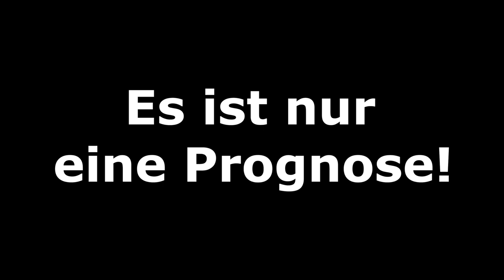[PS5] FIFA 21: Spieltag 12 (Englische Woche Teil 1) - 20/21 Bundesliga Prognose l Deutsch [FULL HD]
Kapitel:
00:00 Intro
00:22 SG Eintracht Frankfurt - Borussia M´gladbach
02:35 Hertha BSC - 1.FSV Mainz 05
04:36 SV Werder Bremen - Borussia Dortmund
06:50 VfB Stuttgart - 1.FC Union Berlin
09:01 Ergebnisse